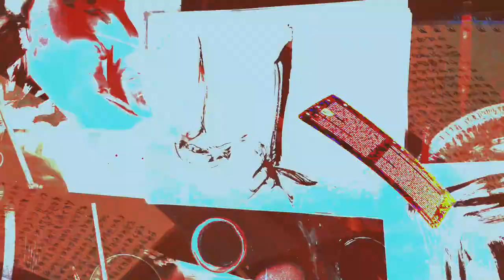[EPILEPSY WARNING] Movie 24 02 15 02h44m54s